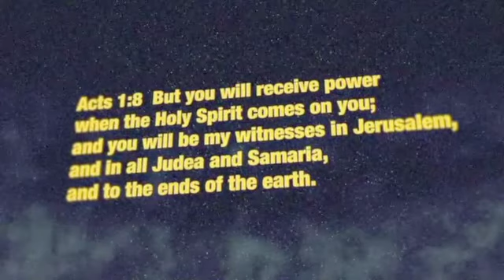Just the Beginning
GCC Sermon --- 1/5/20